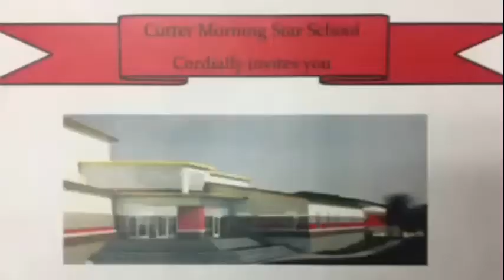High School Ground Breaking Ceremony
May 21, 2018 CMS high school ground breaking ceremony